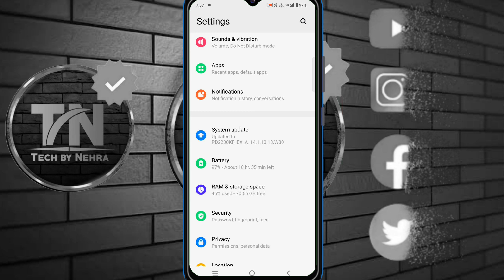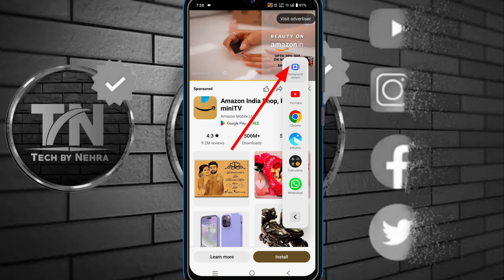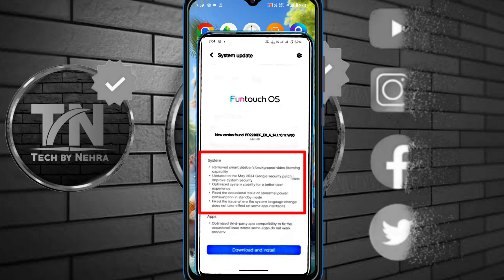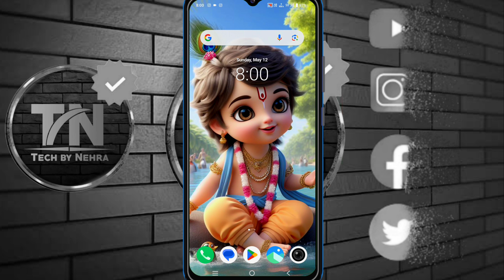Vivo t2x 5g new software update today | Vivo t2x 5g new features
Here you get to watch videos of technical and science category. You will not see any fake video on our channel.If you agree with our channel then please subscribe the channel and like the video.If any question arises in your mind then you can follow me on the social media given below.

Quiry:-

[ Name: Veer Nehra ]
[ Age:- 22 Years ]
{ Device:- Vivo T2x 5G }